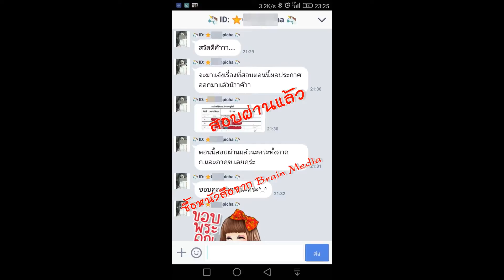Loadแนวข้อสอบ นักวิชาการศึกษาปฏิบัติการ (ปริญญาโท) สํานักงานเลขาธิการสภาการศึกษา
- ความรู้เกี่ยวกับสํานักงานเลขาธิการสภาการศึกษา
- แนวข้อสอบ พ.ร.บ.ระเบียบข้าราชการพลเรือน พ.ศ.2551
- พระราชบัญญัติความรับผิดทางละเมิดของเจ้าหน้าที่ พ.ศ. 2539
- ข้อสอบ พ.ร.ก ว่าด้วยหลักเกณฑ์และวิธีการบริหารกิจการบ้านเมืองที่ ดี พ.ศ.2546
- ข้อสอบ พรบ. ข้อมูลข่าวสารของราชการ พ.ศ. 2540
- ความรู้ความเข้าใจในบทบาทภารกิจหน้าที่ของสำนักงานเลขาธิการสภาการศึกษา
- นโยบายรัฐบาล ยุทธศาสตร์กระทรวงศึกษาธิการ ยุทธศาสตร์ขาติ ๒๐ ปี และการขับเคลื่อนประเทศไทย ๔.๐
- แผนพัฒนาเศรษฐกิจและสังคมแห่งชาติฉบับที่ ๑๒ (พ.ศ. ๒๔๖๐ - ๒๔๖๔)
- แผนการศึกษาแห่งชาติ พ.ศ. ๒๔๖๐ – ๒๔๗๙
- แนวข้อสอบประมวลจริยธรรม
- การคิด วิเคราะห์ ทิศทางการปฏิรูปการศึกษาเพื่อการพัฒนาประเทศ ตามแผนการศึกษา แห่งชาติ พ.ศ. ๒๔๖๐ – ๒๔๗๙